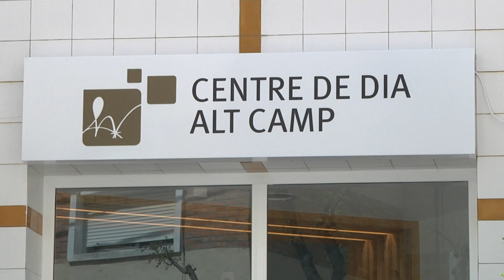El nou Centre de Dia Alt Camp tindrà més capacitat per atendre usuaris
La setmana que ve començarà a funcionar el nou Centre de Dia Alt Camp per a la gent gran amb una capacitat de 45 usuaris i usuàries. Un 25% més que l’antic centre. La fundació Vilaniu hi ha invertit 500.000 euros.